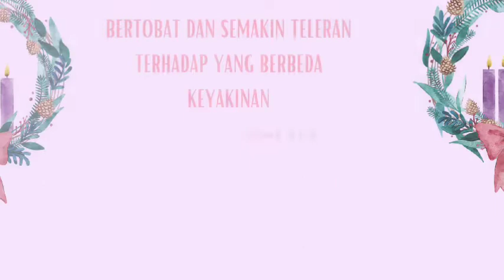Bina Iman Advent ke 2 Bersama TKK Santo Fransiskus Lawang.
BERTOBAT DAN SEMAKIN TOLERAN TERHADAP YANG BERBEDA AGAMA - ADVENT KEDUA